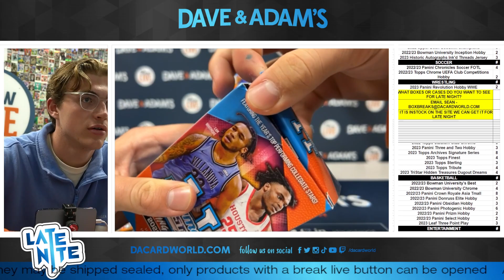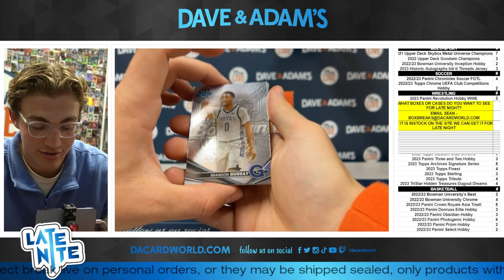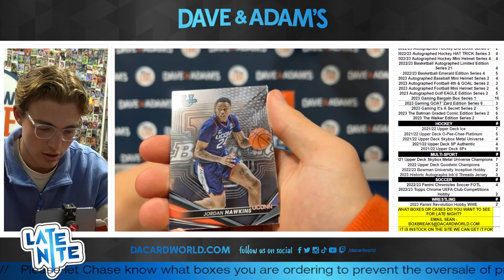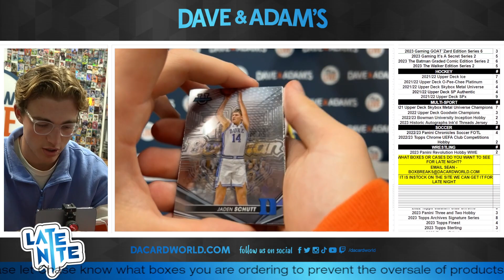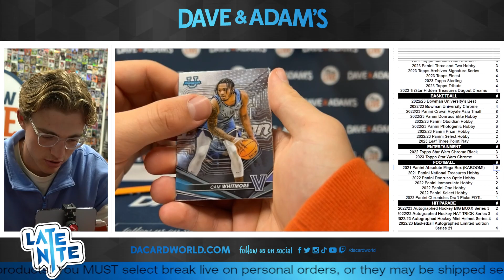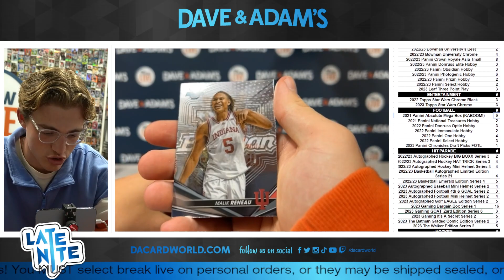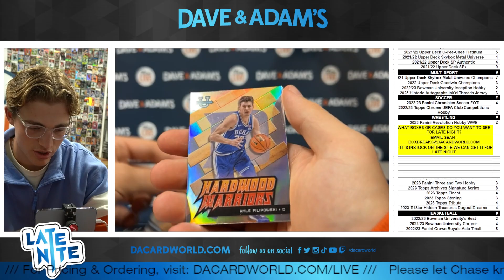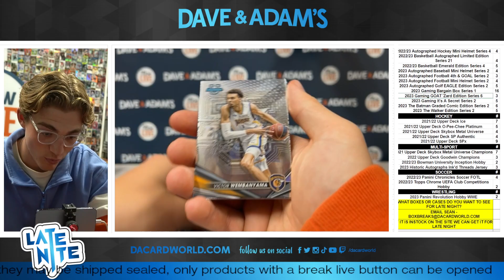Bowman Best Basketball 2023 7/18/23